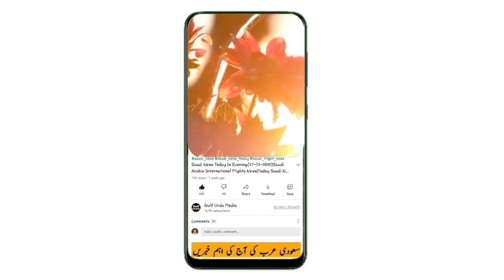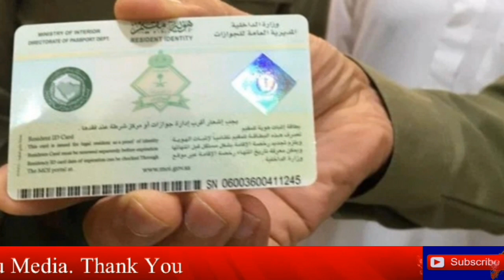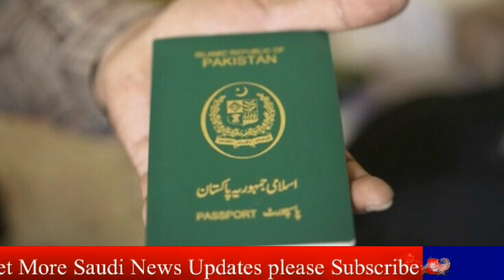Saudi News Today (29-09-2022) Latest Saudi Arabia News Today | Saudi Arab News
saudi arabia latest update today from 29 September 2022,
Saudi khabar,
Saudi khobor,
Saudi hindi news today,
News saudi,
saudi news today September 2022,
سعودی عرب